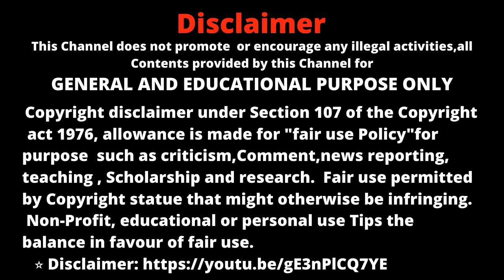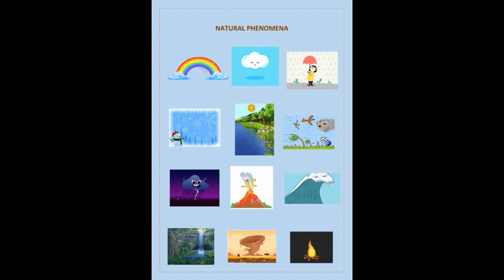Natural Phenomena in Tamil/3 இயற்கை நிகழ்வுகள்/ VRCreations@madan_gowri_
"முயற்சியே வெற்றி தரும்"

V R Creations,
V R Creations You Tube Channel,
VRC,

This Video about 3 Natural Phenomena in the world in Tamil.
This Video will be very interesting and informative one.
3 Natural Phenomena in the world:
1.Rolling Stones in USA
2.Tree Water Falls in Dinosa Village
3.Dancing Forest in Russia

Rolling Stones, Walking rocks, sliding Rocks, Moving rocks.

Tree Water falls found in Dinosa Village

Dancing forest, Drunken Trees, Trunks of trees are titled.